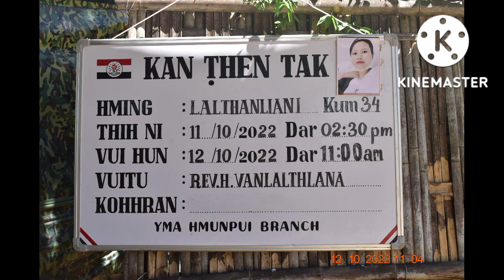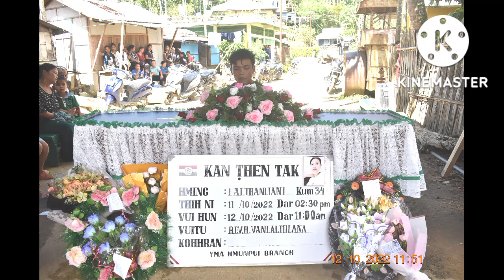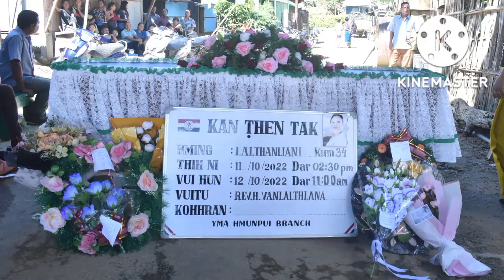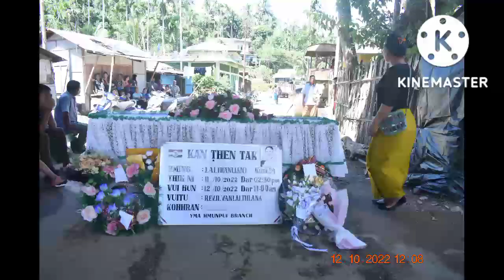Kan Ṭhiannu Pi.Lalthanliani, Vuina/Sunna Programme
khawngaihin, minlo share darh sak turin leh, A mah enkawl tu, Aizawl Civil Hospital a, DOCTOR leh NURSE  te tan leh hmun hran2 a awm te tan he Video hi Chawp chilh deuhin kan han siam ani e.